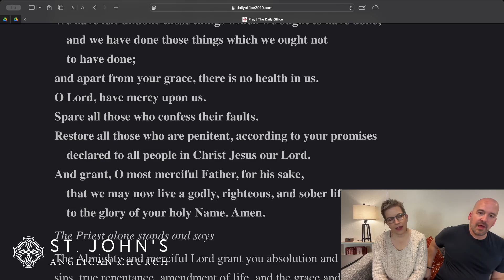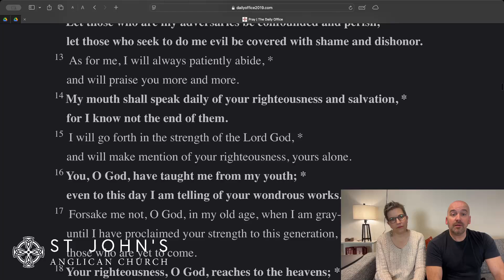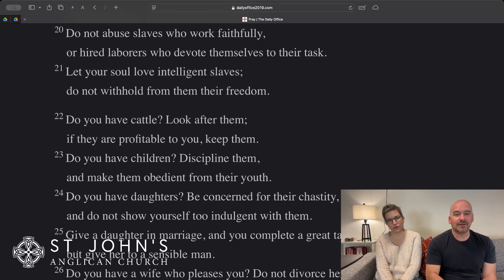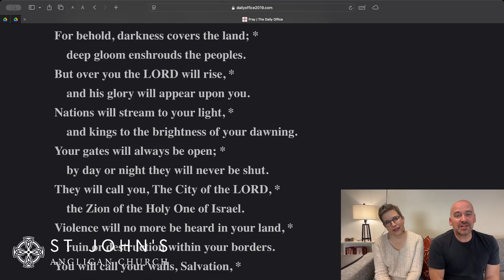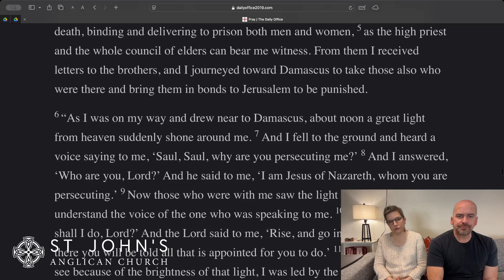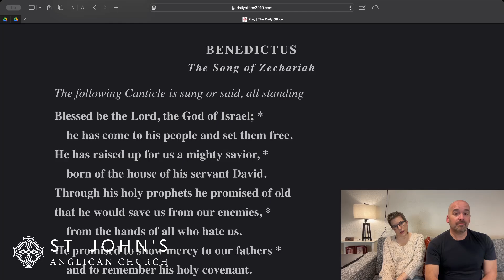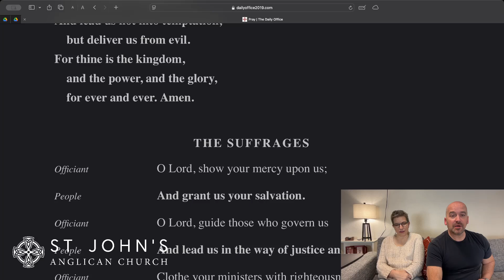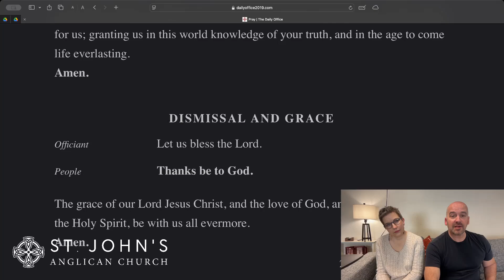Morning Prayer, Wednesday November 27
Psalm 71
Sirach (Ecclesiasticus) 7
Acts 21:37 – 22:22

Toward the end of the year, we read several books of the Apocrypha as our first reading. Currently we are reading The Wisdom of Sirach, also known as Ecclesiasticus.

And here's where you can find a free copy of it online (and we make absolutely no claims one way or the other on this translation)

We have entered what is called "Ordinary Time," the season after Pentecost (or after the upcoming Trinity Sunday, depending on the parish). "Ordinary" doesn't mean "plan" or "boring," is has to do with the "ordinal," the numbering of weeks.

Digital version of Morning Prayer from dailyoffice2019.com, a personal and independent project for which we are incredibly grateful, and which is now financially supported by Anglican House Publishers, who prints our province's prayerbook.

Liturgy is from the 2019 ACNA Book of Common Prayer, public domain.